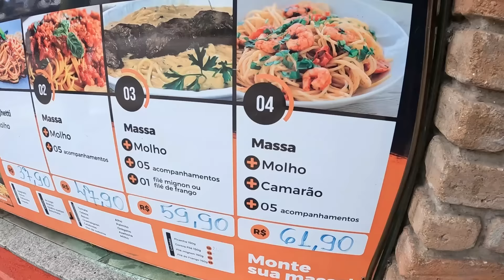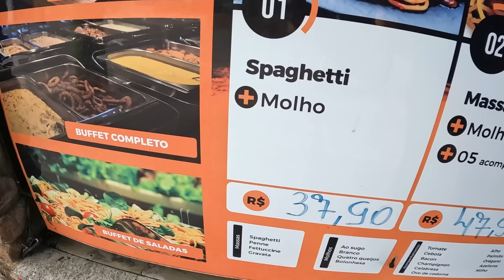Búzios RJ: Centro, Rua das Pedras. João Fernandes, Tartaruga, Praia do Canto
Búzios RJ hoje: Centro, Rua das Pedras. João Fernandes, Tartaruga, Praia do Canto

Mais um vídeo feito com muito carinho para vocês, espero que gostem.